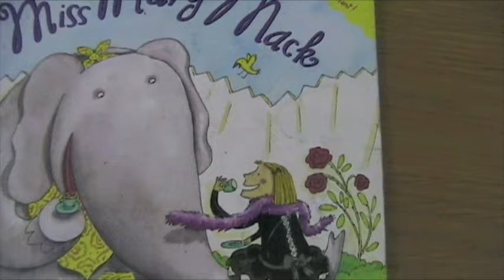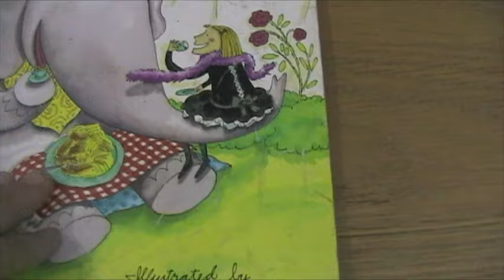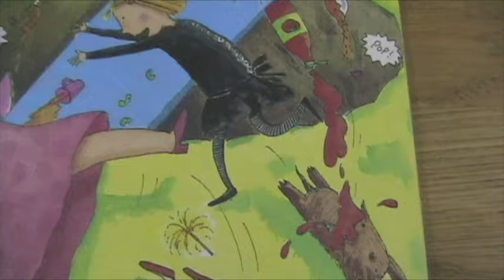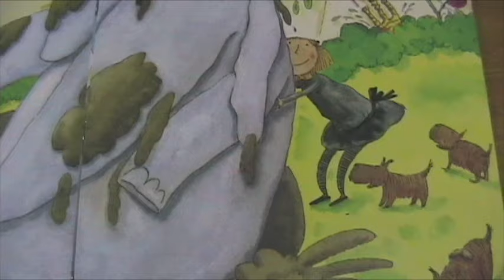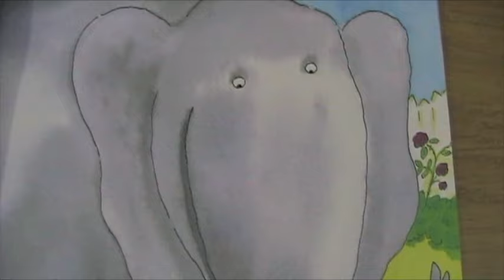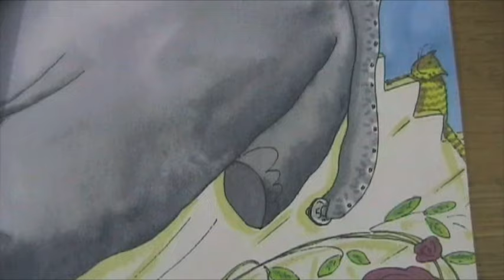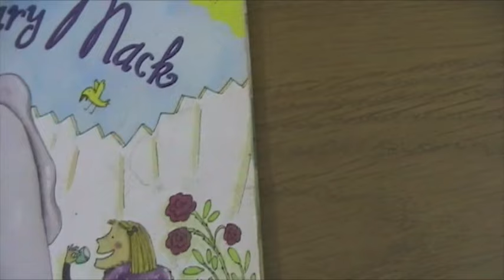Miss Mary Mack Dr. J.P.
Miss Mary Mack by Mary Ann Hoberman and Nadine Bernard Westcott - read by Dr. J.P.
Host/Reader, Dr. J.P., has a doctorate degree in education and is a leading researcher/writer/educator in the field. He believes engaging storytime is the best way to hook kids into stories and motivation to read and discover books. Once a child is interested in reading, they can be in charge of their own learning and the possibilities are endless.